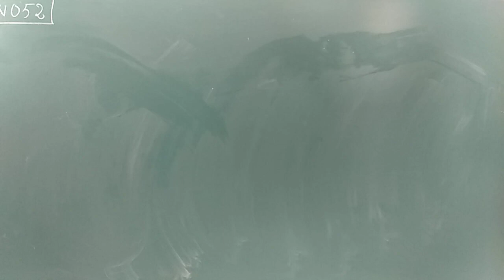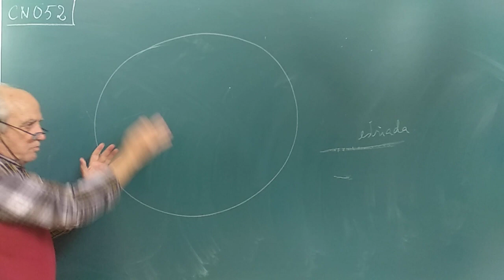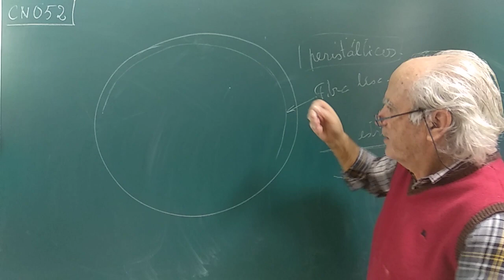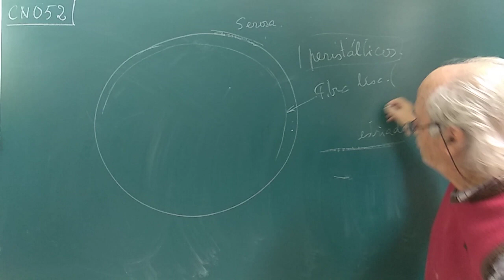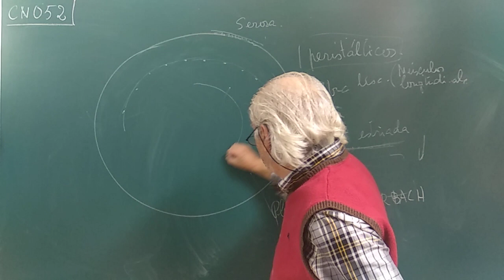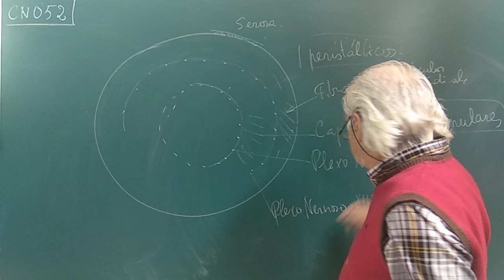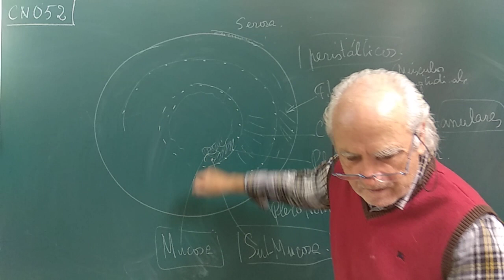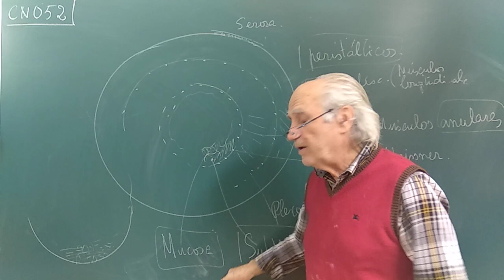BIOLOG.052 EL TUBO DIGESTIVO - SU ESTRUCTURA